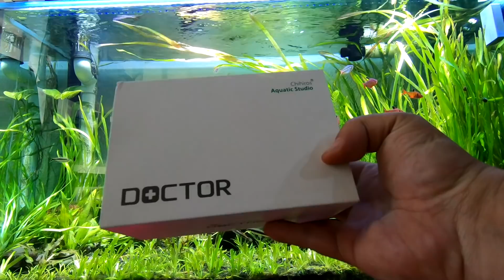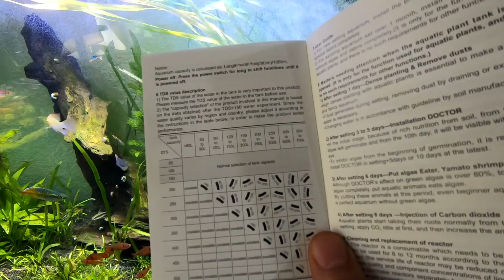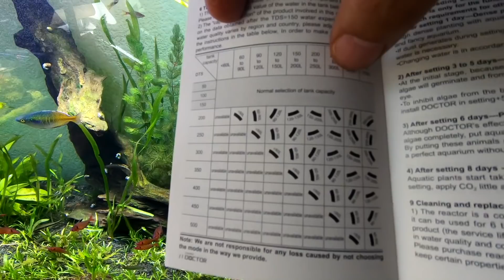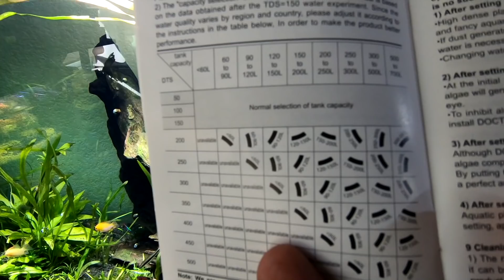Un doctor para tu ACUARIO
Teléfono Aquatienda: 57951017
Teléfono Aquatienda 2:57040180
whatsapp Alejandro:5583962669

• Track Info:

Title: Clouds
Artist: Joakim Karud
Genre: Dance & Electronic
Mood: Bright